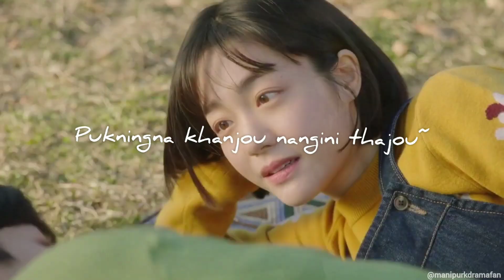HAINABADO CHUMLE (Lyrics video) - Pusparani & Raj Elangbam || Manipuri New Song|| FMV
Song- HAINABADO CHUMLE
VOCAL- Pusparani & Raj Elangbam